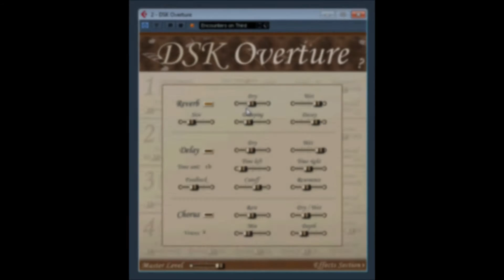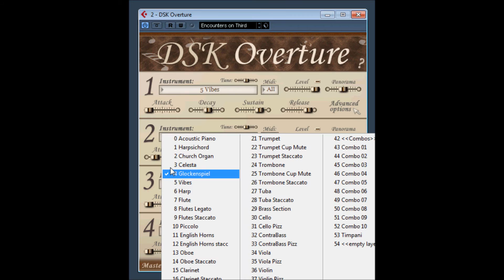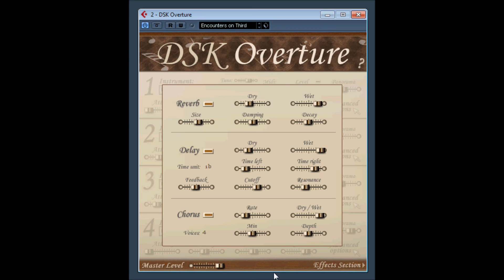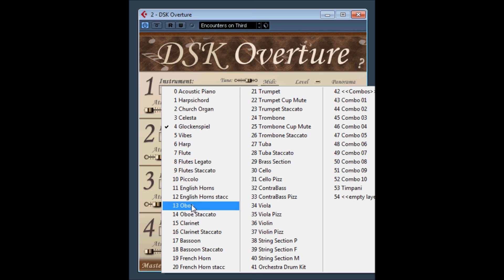DSK Overture by DSK Music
Classic orchestra instruments - 4 layer (40 instruments, 1 drum kit, 10 internal combos) - Amp. envelope and more.

alternative downloads.

DSK Music software is 100% free.
You may donate any amount to support DSK Music project by clicking the PayPal button in my site (you don't need a PayPal account to donate) or directly to my paypal acount

THANKS!!! ,